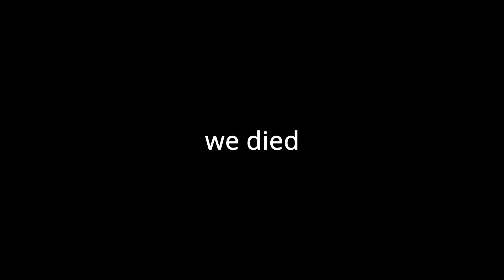Winning Hypixel's Skywars Tournament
Better than Technoblade, Dream, Sapnap, GeorgeNotFound, and Jschlatt, my friend Eric and I destroy everyone's hopes and dreams as we win Hypixel's insane duo's skywars tournament.
This content has been compared to the DreamSMP (definitely not for the algorithm), Hypixel Skyblock, Minecraft Manhunt, or anything else Minecraft.
Songs:
Tension in the Air by Bobby Cole
Jericho by Zac Nelson
Yoshi's Wooly World vs Burt the Bashful